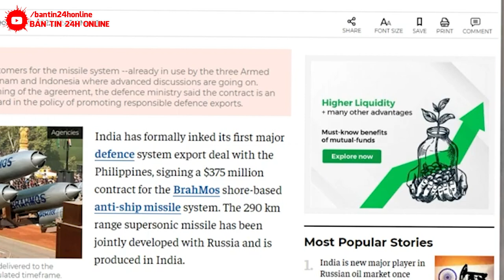KHẨN CẤP 5/8: VỠ DẬP !TQ GIỜ MỚI BIẾT SỢ |KINH HOÀNG HÀNG TRIỆU THUỶ QUÁI TẤN CÔNG NGƯỜI DÂN